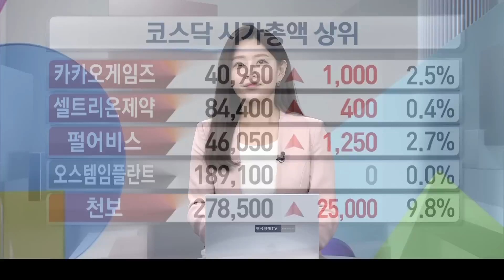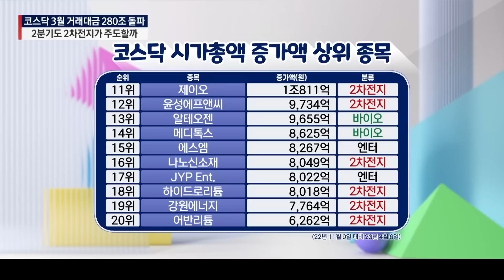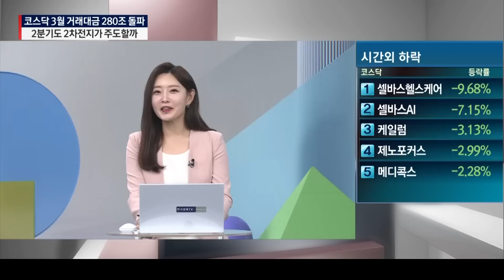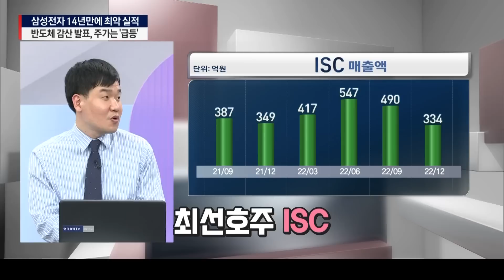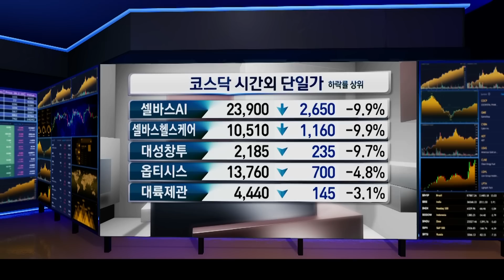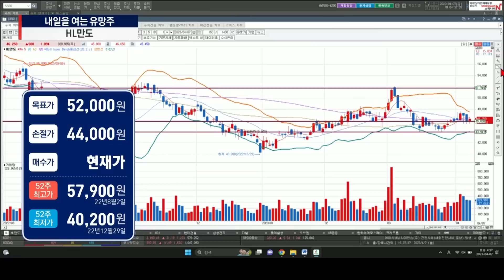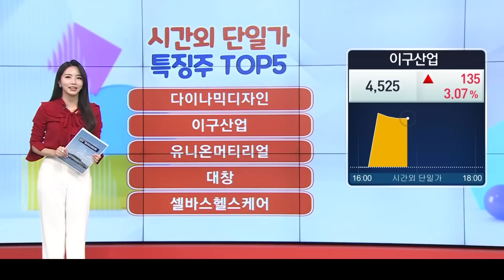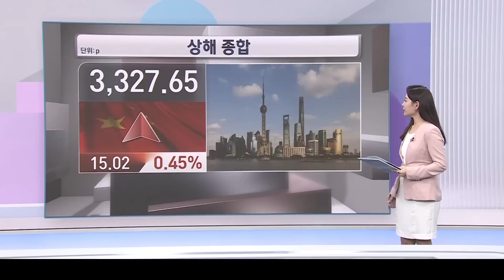[내여주] 코스닥 3월 거래대금 280조 돌파, 2분기도 2차전지?ㅣ삼성전자 14년만에 최악 실적, 반도체 감산 발표에도 주가 '급등'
내 종목을 만나는 즐거움
[종목 맛집] 투데이 한경 코리아 마켓
항상 시청자 여러분들과 함께 합니다😊

00:00 오프닝
05:02 코스닥 3월 거래대금 280조 돌파, 2분기도 2차전지가 주도할까
17:26 삼성전자 14년만에 최악 실적, 반도체 감산 발표, 주가는 '급등'
27:38 이 시각 시간외 단일가
31:17 원준ㅣHL만도ㅣ삼성전자ㅣ새로닉스
43:11 시간 외 단일가 특징주 TOP5
49:54 다음 주 투자 키워드
51:29 해외 시황

▶ MC 손유빈, 박수진
▶ 최충성ㅣ와우넷 파트너
▶ 김병수ㅣDB금융투자 잠실지점 PB
▶ 이성웅ㅣ글로원파트너스 이사